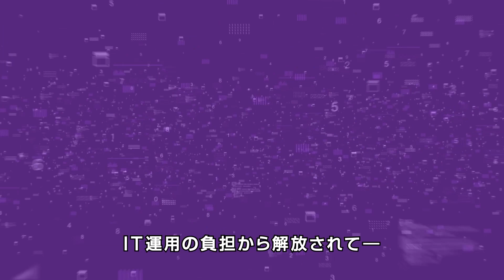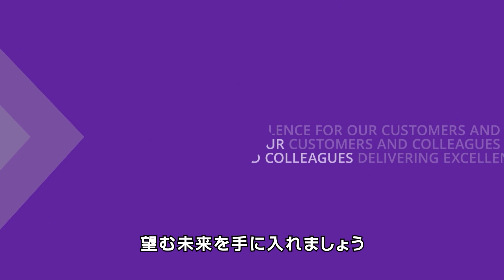DXC Platform X: お客様のIT資産全体を、レジリエントな自己修復型ITへ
DXC Platform X™は、データに基づいたインテリジェントな自動化プラットフォームです。お客様のIT資産全体を、レジリエントな自己修復型ITへと移行します。このプラットフォームは、IT部門が問題を迅速に検出して解決し、また問題を自動的に予測して未然に防ぐことも可能にします。システムの「無人運用」を実現してIT運用に掛かる時間とコストを削減することで、IT部門はコアビジネスに集中することができるようになります。